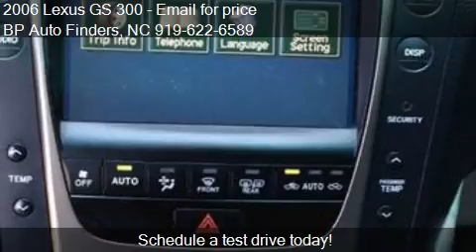2006 Lexus GS 300 for sale in Durham, NC 27703 at the BP Aut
This 2006 Lexus GS 300 is for sale in Durham, NC 27703 at BP Auto Finders.
Engine: V6 3.0L V6
Transmission: Automatic 6-Speed
Color: Silver
Mileage: 112000
Contact BP Auto Finders   Durham, NC 27703 to test drive this 2006 Lexus GS 300  today.